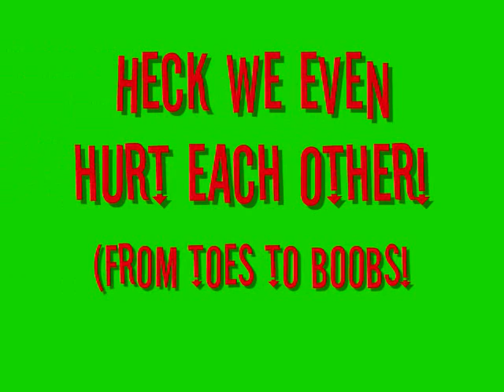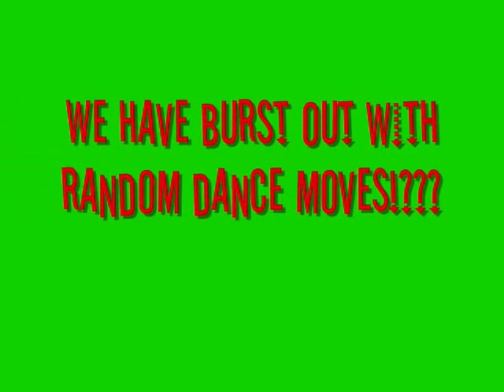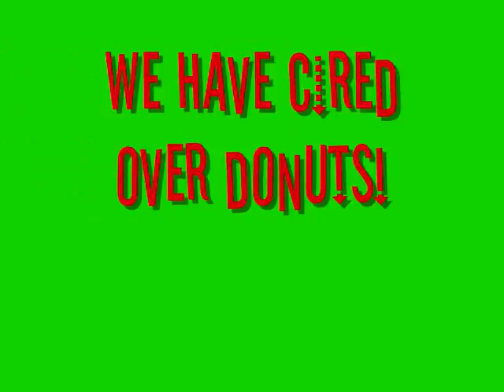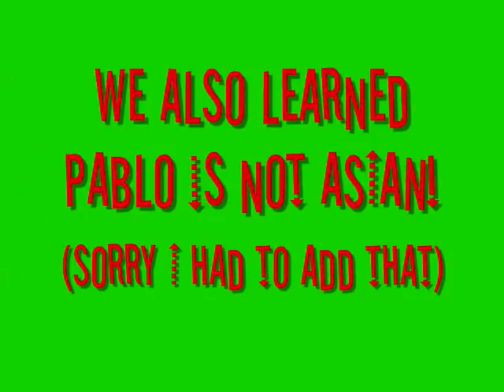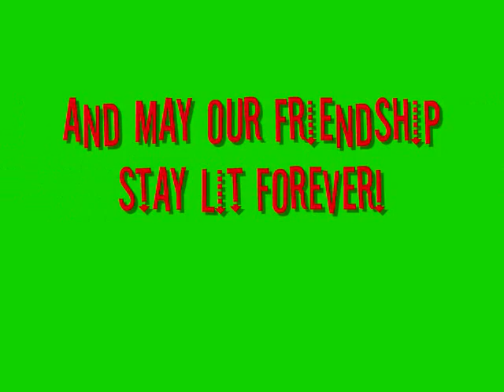My friends... 08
My crazy friends...
Oh my, the stories go on.
These are the wack friedns I see all the time. i have others of course that I dont see constantly but are still as amazing.
I love these peeps, and hurt them, Ill be at your door.
We are crazy, and my neighbors truly think we are mental.
One video we taped outside my old neighbors house who had moved out. they were all staring and yep. They think we crazy.
lol
Samm~